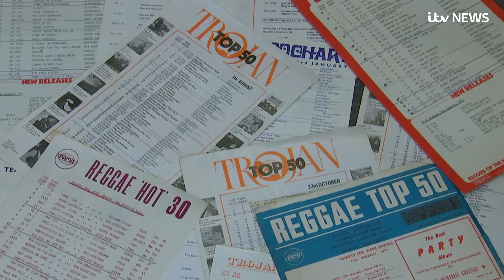50th anniversary of Trojan records celebrated | ITV News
A milestone birthday in Britain's music industry will be celebrated next month and with good reason.

Trojan Records began the boom in reggae music back in the summer of '68. Over the half century since, it brought such names as Desmond Dekker and a certain Bob Marley and the Wailers to Britain.